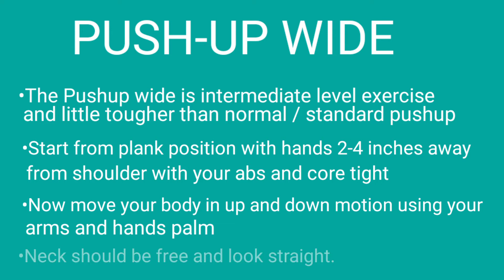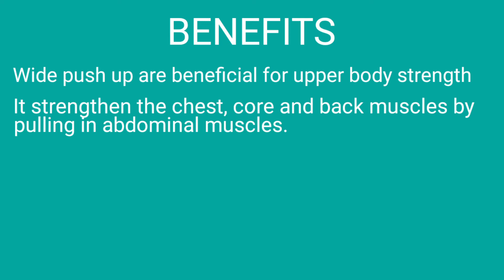Pushups Wide // The Perfect Push Up - Jastfitnessvlog // How to do Proper Pushups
Hi Thanks To All People Watching This Video . I Hope you learn How to do proper Pushups Wide at home after watching this video. In this video i have explained in detail how to do The Perfect Push Up.

About Pushups or Pushup

Its a Calesthenics exercise starting from Plank position with your arms straight. Now move your body up and down using your arms for 1 complete motion up and down is one pushup.
Pushup exercise is a complete mix of exercise for full body workout in a single exercise motion
ie- Biceps , Triceps, Shoulder, chest, Legs and also benefit to rest of the body

You can subscribe this channel for more fitness related video every week or fortnight so here i come with video on  Pushups Wide with all information in details to help you understand what are the benefits of pushups.
Pushups
Pushups Wide
Calesthenics
Abs
Absexercise
Power
Chestexercise
biggerchest
strength
fitness
motivation
homefitness
naturalexercise
naturalfitness
Biceps
Triceps
 Shoulder
 Legs
 Plank
 position
 arms
 The Perfect Push Up
  Perfect  Push Up

JastFitnessvlog channel for more interesting and detailed video.

All data song content used in this video is as per Youtube Fair Usage policy and as per youtube policy,
Any misuse ,misinterpretation or abuse of any kind is not used or done , if find any do let us know we will sort it out as soon as possible.